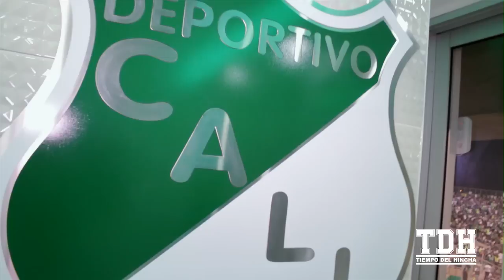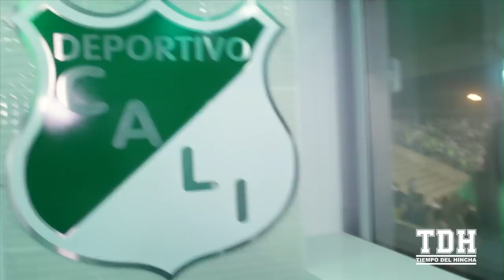SUITE 13 | Estadio Deportivo Cali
¿Por qué ver un partido del DeportivoCali desde un palco?
Disfruta nuestra experiencia desde la Suite VIP No. 13, entérate de todo lo que tiene por ofrecer, para ti y tu grupo de amigos. ¡ANIMATE Y VISITALA!

RESERVAS
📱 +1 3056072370